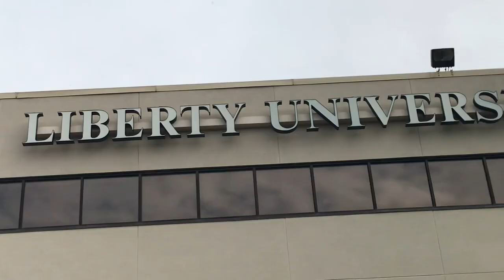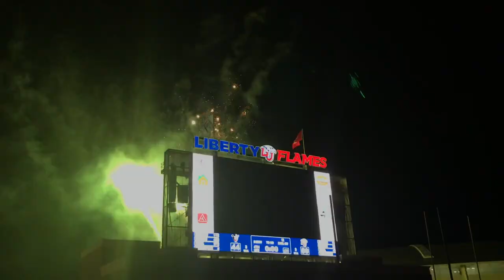FIRST YOUTUBE VID.. tune in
Sit back, relax, and enjoy this video... its my first, but definitely not my last.